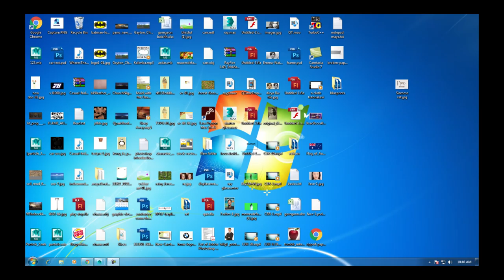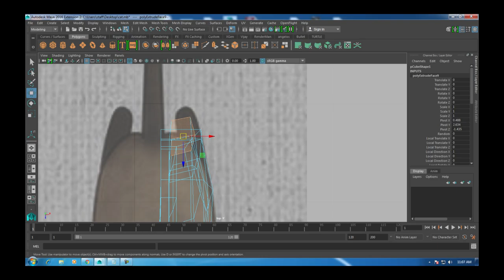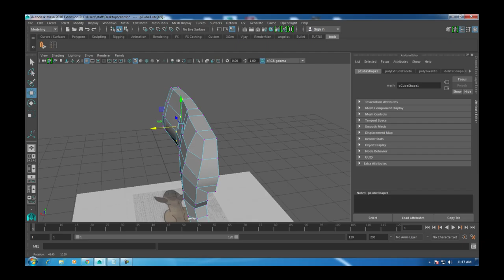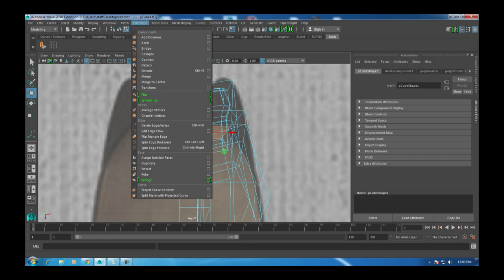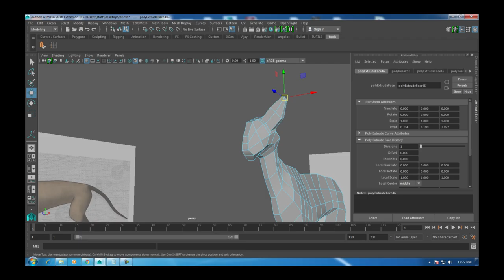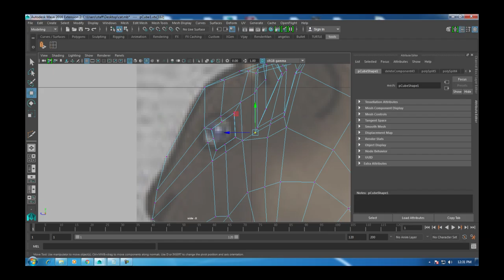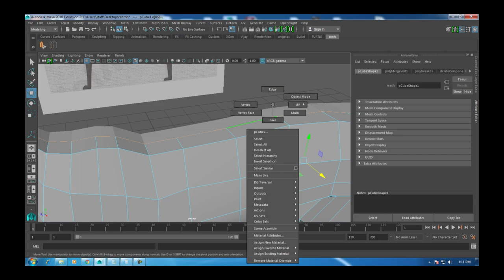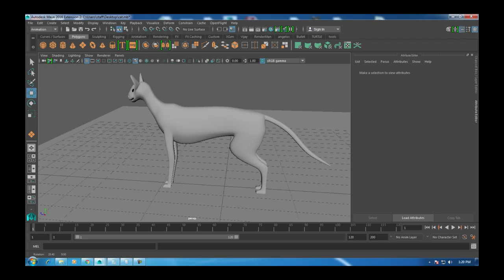Speed Modeling 3d Tutorial Maya Siamese cat